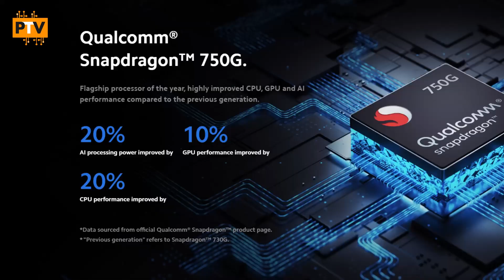Xiaomi Redmi Note 10 🔥🔥 | Redmi Note 10 Pro - First Look, Camera, Processor, Launch & Price in India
Xiaomi Redmi Note 10 🔥🔥 | Redmi Note 10 Pro - First Look, Camera, Processor, Launch & Price in India [HINDI]

Hello Guys,

About this video:

Hello Guys,

Is video me humne baat ki hai Redmi Note 10 & Redmi Note 10 Pro k specifications and features ki. I hope apko ye video pasand aayega.

Thanks